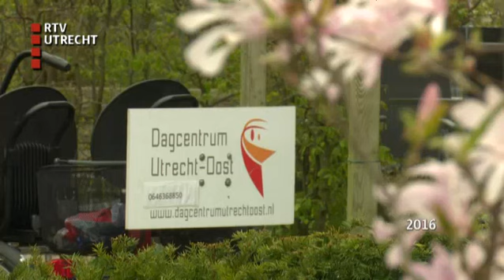Onze Tuin: Terug naar Dagcentrum Utrecht Oost - do 9 jun 2016, 07:02 uur [RTV Utrecht]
Deze aflevering brengt ons terug naar de tuin van het eerste seizoen: bij DUO in 't Goy bij Houten. Hoe ligt de tuin erbij? En zou er nog een klusje voor ons zijn?